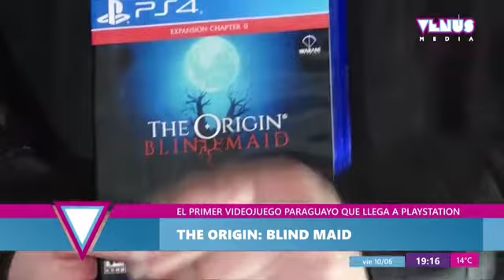El primer Videojuego Paraguayo que llega a PlayStation "The Origin: Blind Maid" | Hora Pico